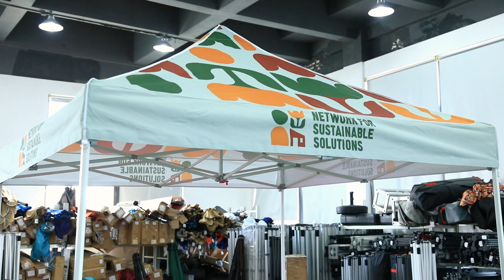ABC Canopy: Your outdoor space, your way.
Customize your canopy to match your style and needs. Our canopies are designed to make your outdoor space a reflection of your unique style and personality.

Whether you're a fan of outdoor dining or a lover of outdoor games, our canopy is the perfect addition to your backyard. ABC Canopy – where every outdoor moment is a joy!